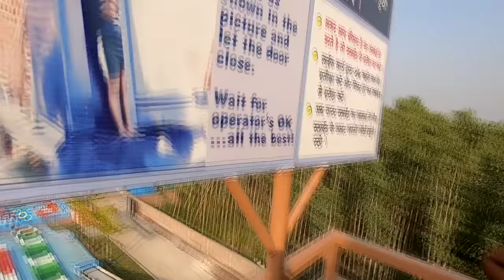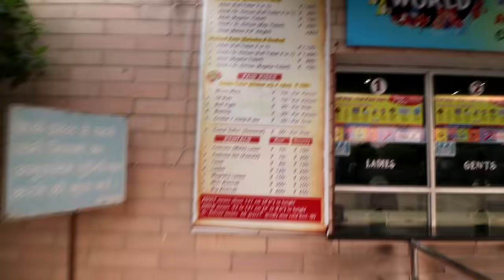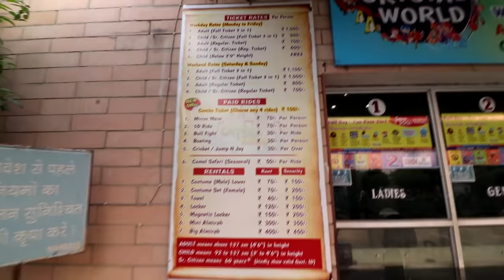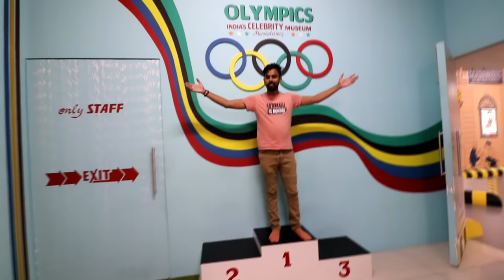CRYSTAL WORLD WATER PARK HARIDWAR | INDIA'S FASTEST LOOP SLIDE | BEST WATER PARK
Hello Everyone,

This video is all about my experience at Water Park at Crystal World Haridwar.

We had so much fun over there. I hope you guys will enjoy this fun vlog.
Kindly let me know your views on the comment section below.

Address : Haridwar, Delhi Rd, Batedi, Uttarakhand 249405